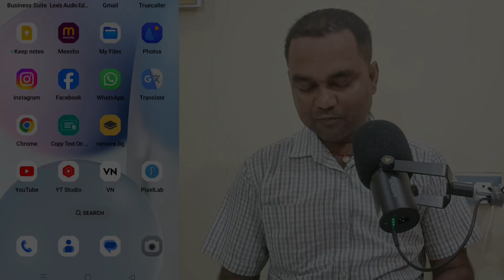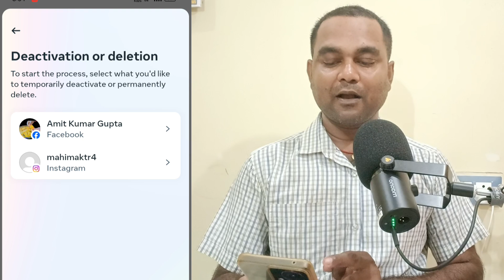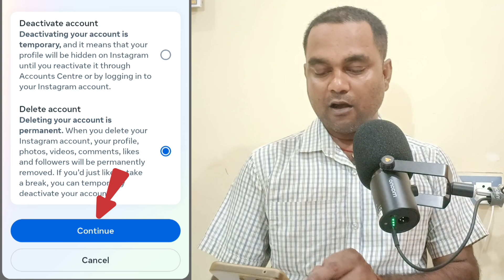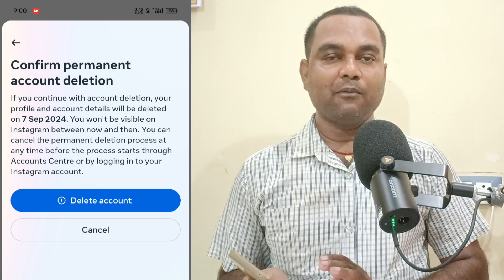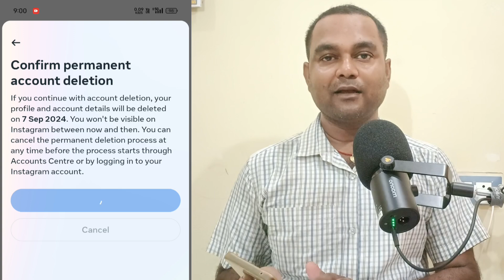How To Delete Instagram Account ! Instagram Account Delete Kaise Kare Permanently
Dosto Aaj Ke Is Video Me Maine Aap Sabhi Ko  Bataya Hai Ki How to delete instagram account permanently Or Instagram account delete kaise kare